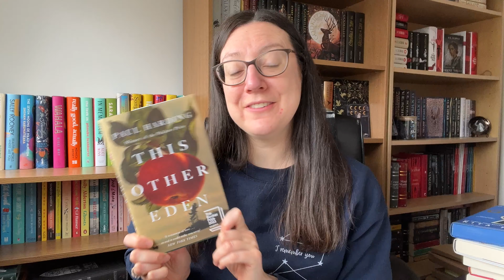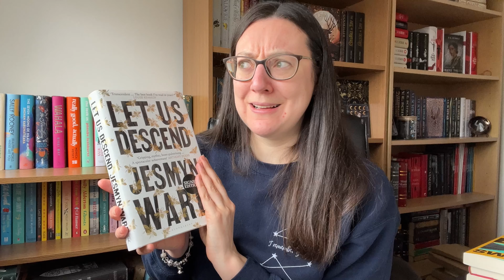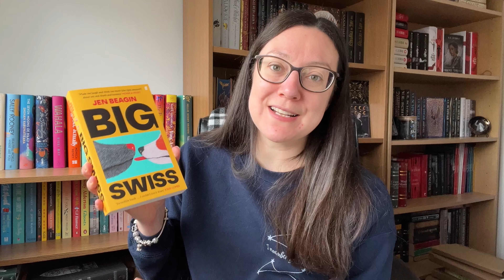Erm...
Thank you for joining me in my February reading wrap up. Here are the 8 books that I read in February...

📖 An Education in Malice, S. T. Gibson

📖 The Waves Take You Home, Maria Alejandra Barrios Vélez

Useful Links for products/services that I use regularly

📦 Stackry
(ship from the US to the UK, and lots of other countries)
Referral Program ... get $10 off your first shipment (and I get $10 off my next shipment)

⃤ Tripod (how I hold up my phone to record)
🖥️ Computer (how I edited this video)
📱 Phone (how I recorded this video)

☺️ Skin and Me
Get your first Daily Doser for only £3.50! … and if you use my code it lets me donate £10 to charity or get £10 credit on my own account: MICHELLF9WTJ

Thank you so much for supporting me and my channel
Michelle x

Please also note that linked editions of any books mentioned may be different to those shown in the video. Please check with the supplier before making a final purchase.